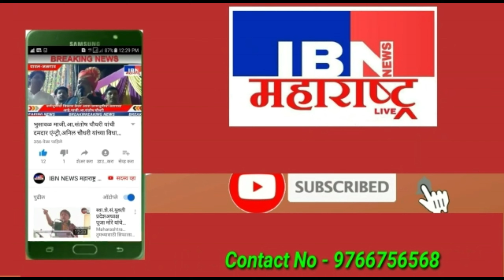भुसावळ-आज पैलवान अर्जुन खरारे यांचा वाढदिवस,समस्त नागरिकांना आवाहन,IBN NEWS महाराष्ट्र LIVE